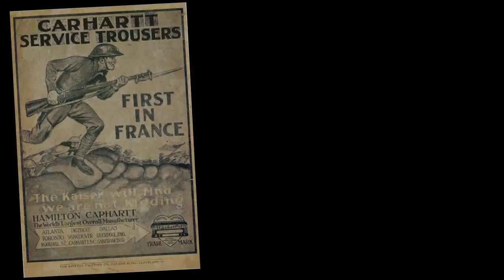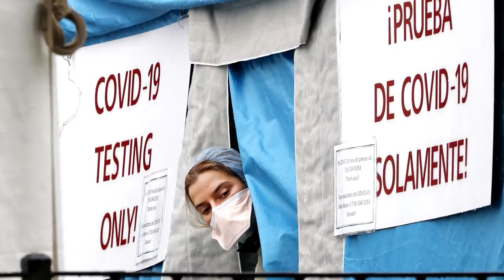A mask-making movement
Some of the most effective weapons against COVID-19 are turning out to be a needle and thread. Lee Cowan reports on how companies large and small, and private individuals who've never sewn a button, are volunteering to make masks and gowns vital to protecting health care workers and halting the spread of coronavirus.